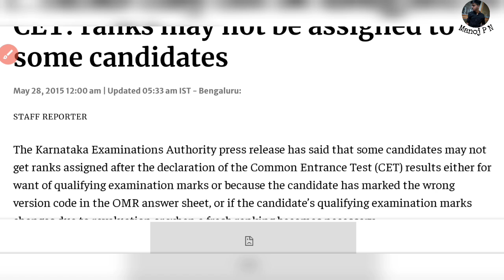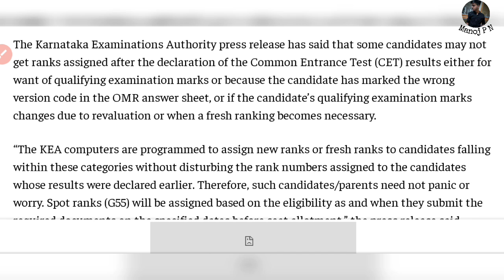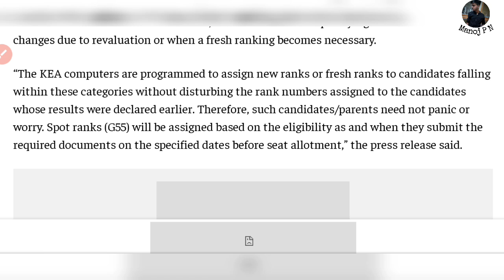KCET RESULT IS NOT SHOWING|I HAVE NOT GOT THE KCET RESULTS WHAT TO DO|KCET RESULTS BANDILLA?